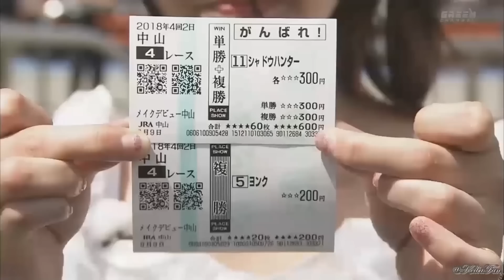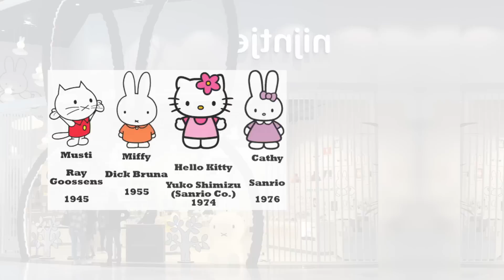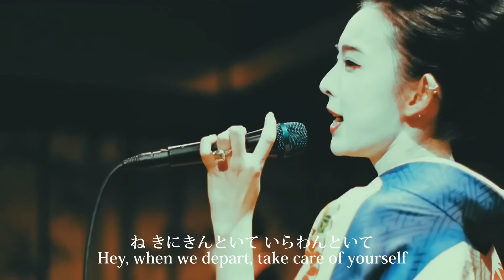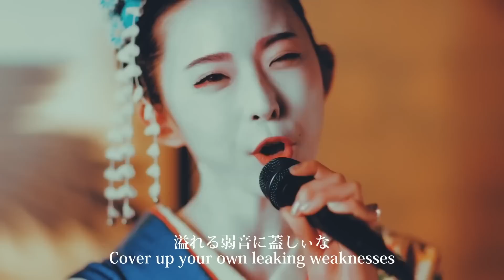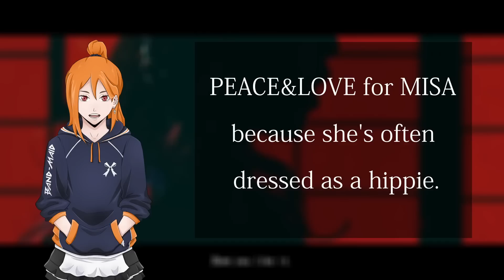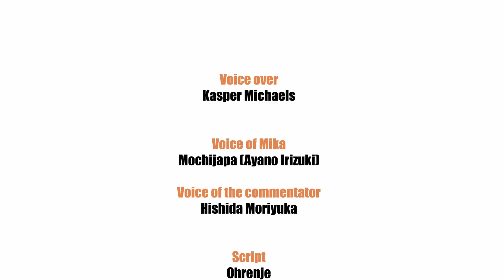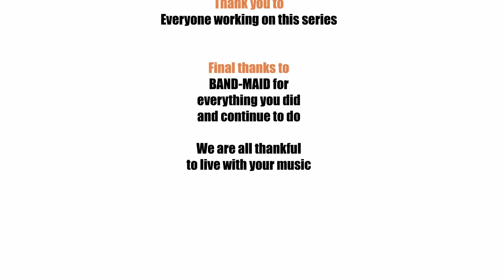BAND-MAID Documentary / KOBATO Miku -Part III-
This documentary finally comes to an end with this 3rd part.
We will talk about a lot of subjects about Miku's life on this video so don't blink if you don't want to miss anything!

I want to thank everyone who worked with me on this project : Kasper, t-shinji, my translator team, DPG, Axe Japan and everyone who helped me with this series.

I hope that you will enjoy watching this final part.

※ Credits
Voice over -
Kasper Michaels
Voice of Mika - @Mochijapa (Ayano Irizuki)
Voice of the commentator
 - Hishida Moriyuka
Design of Mika - Alexandre Frion
Script - @Ohrenje, Kasper Michaels &
Japanese Translation
German Translation - frunk
French Translation - BenJPR
Russian Translation - exDemonius
Hungarian Translation - Tibor Barta
Video production - @Ohrenje

Video credits

» Falagar
» Fabricio5252